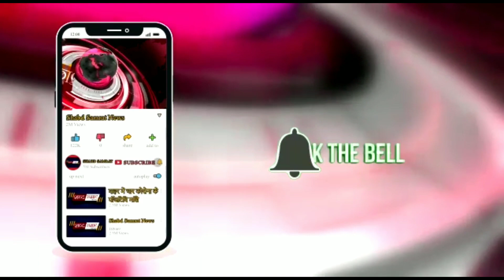राकांपा प्रवक्ता महेश तपासे जी का उल्हासनगर तूफानी दौरा